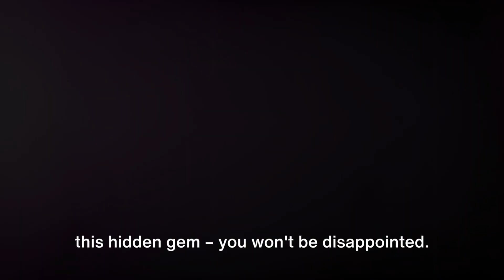Unveiling Hua Ma Cave A Hidden Gem in Ba Be National Park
Exploring Hua Ma Cave: A Hidden Gem in Ba Be National Park

Nestled within the breathtaking landscape of Ba Be National Park lies a hidden treasure waiting to be discovered – Hua Ma Cave. This captivating cave offers visitors a unique blend of natural beauty, historical significance, and thrilling exploration opportunities. Join us as we delve into the wonders of Hua Ma Cave and uncover its secrets.

Location and Landscape

Hua Ma Cave is situated amidst the rugged karst landscape of Ba Be National Park, renowned for its lush forests, emerald lakes, and diverse wildlife. Tucked away from the beaten path, the cave beckons adventurers to explore its hidden depths and marvel at the wonders within.

Formation and Features

Formed over millions of years through the slow dissolution of limestone by acidic water, Hua Ma Cave boasts intricate stalactites, stalagmites, and unique rock formations sculpted by the forces of erosion. Despite its relatively small size compared to other caves in Vietnam, Hua Ma Cave offers a fascinating underground adventure filled with intriguing shapes and textures illuminated by soft lighting.

Historical Significance

Beyond its natural beauty, Hua Ma Cave holds a rich historical significance. It is believed to have served as a shelter for local people during times of conflict and war, with archaeological evidence suggesting human habitation dating back thousands of years. Exploring the cave's chambers and passages is like stepping back in time, offering insights into the lives of those who once sought refuge within its walls.

Visiting Hua Ma Cave

To experience the wonders of Hua Ma Cave firsthand, travelers can arrange guided tours through local tour operators or guides within Ba Be National Park. Accessible by boat or on foot, depending on your preferred mode of transportation, the cave promises an unforgettable adventure. Visitors should come prepared with sturdy shoes and a sense of curiosity, ready to explore the uneven terrain and hidden treasures that await within.

Conclusion: Unveiling the Mysteries of Hua Ma Cave

In conclusion, Hua Ma Cave stands as a testament to the natural and cultural heritage of Ba Be National Park. Whether you're a nature enthusiast, history buff, or adventure seeker, exploring this hidden gem is sure to be a memorable experience. So, pack your sense of wonder and embark on a journey to uncover the mysteries of Hua Ma Cave – you won't be disappointed.